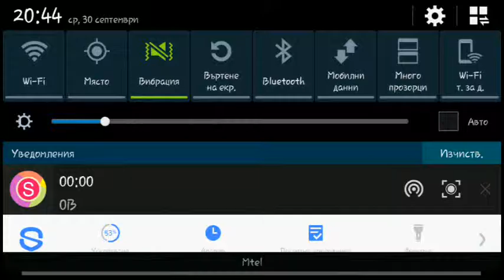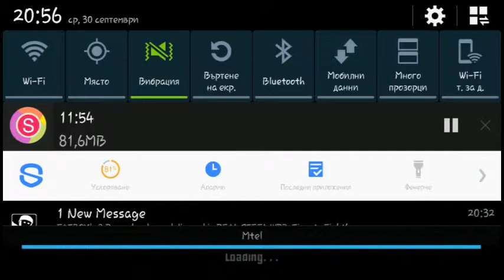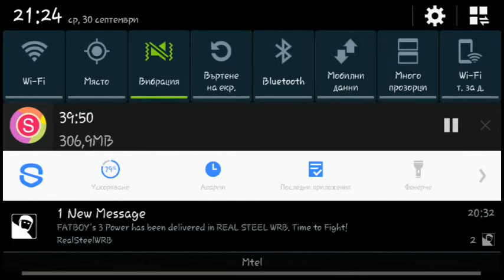GAME ON WRB 15